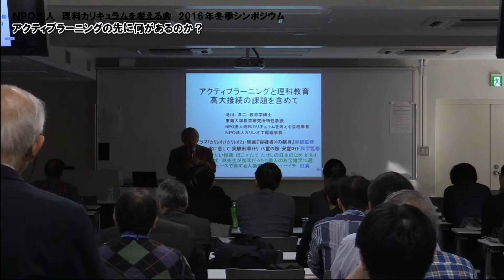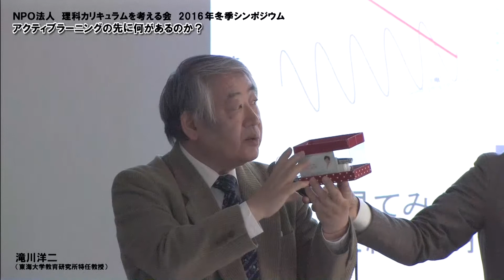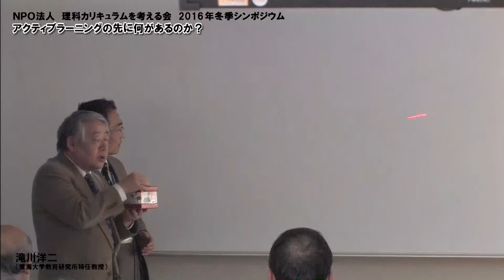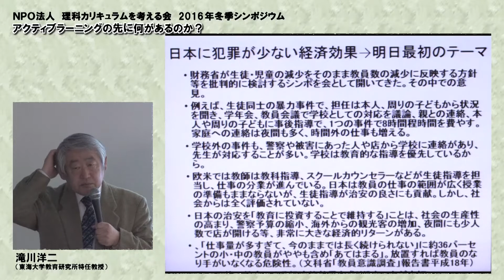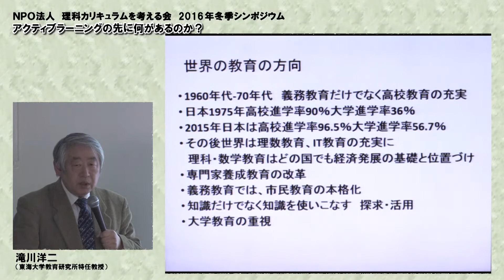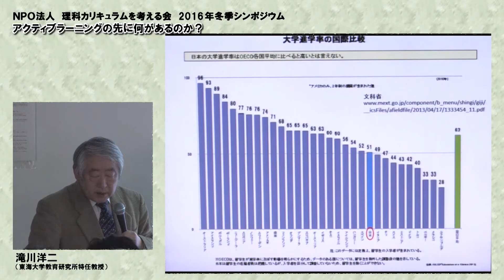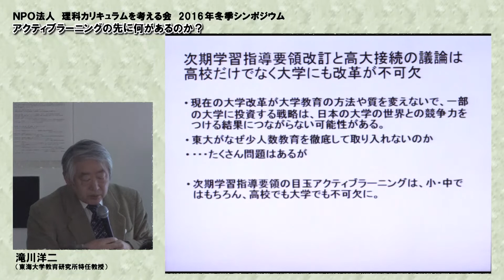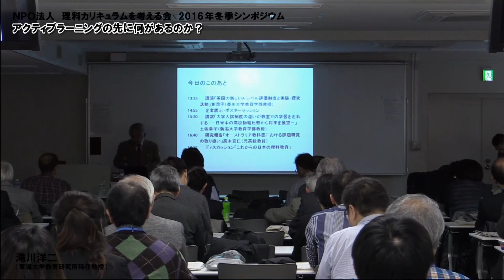01開会 滝川先生